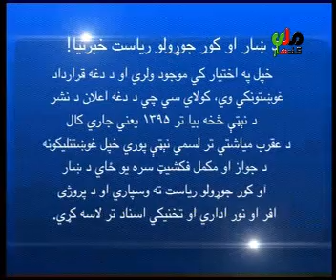kandahar mili television news 09 septeber 2016